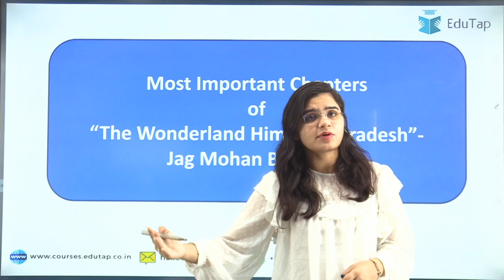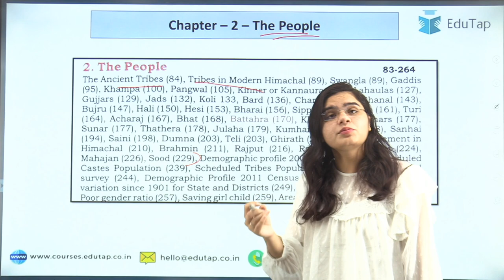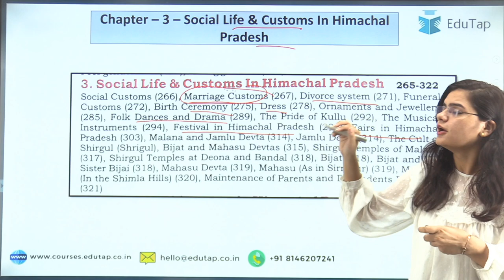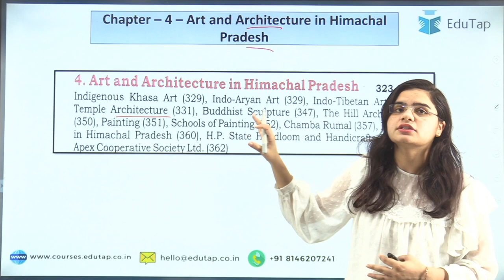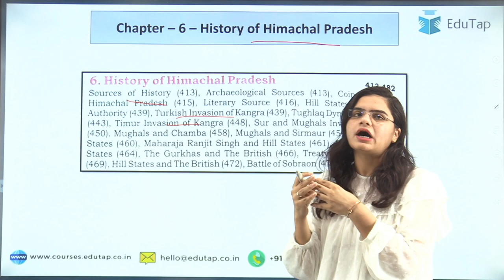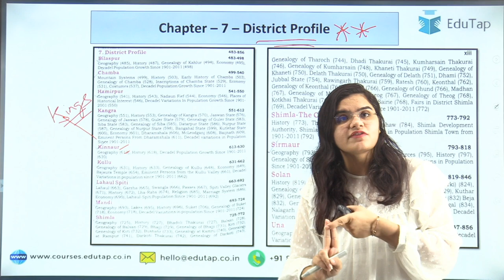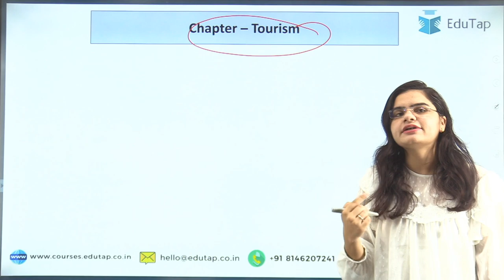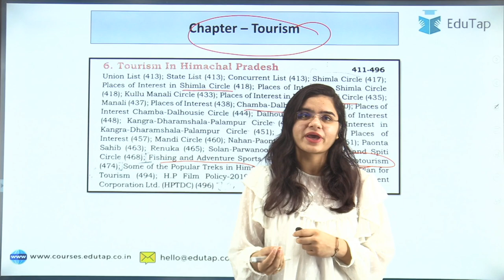Wonderland Himachal Book By Jagmohan Balokhra Important Chapters and Topics for HP GK | HPAS Exam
In this video, we are discussing Wonderland Himachal Book By Jagmohan Balokhra  Important Chapters and Topics for HP GK

Must watch the session: HPAS Exam Pattern | Prelims and Mains Pattern of HPAS Exam | Stages of HAS Exam | Marks of HAS Exam